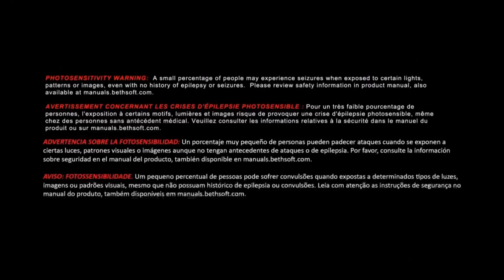DOOM OPEN BETA GAMEPLAY PS4, ONE, PC